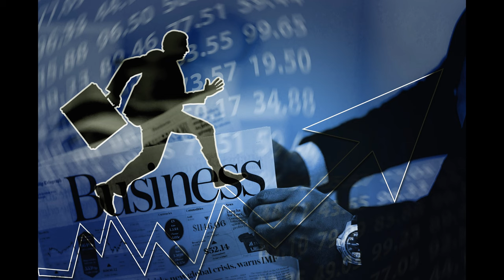The Balance of Animals, Plants and Humans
There is a delicate and beautiful natural balance between animals, plant life and humankind. It dates back since time began but, we have forgotten about it in our busy modern-day lives. Our ancestors knew and they co-operated and played their part. Animals are more in-tune with nature as they naturally vibrate at higher energy levels than we do. They give love to their world unconditionally. They have much to show us and we have much to learn.